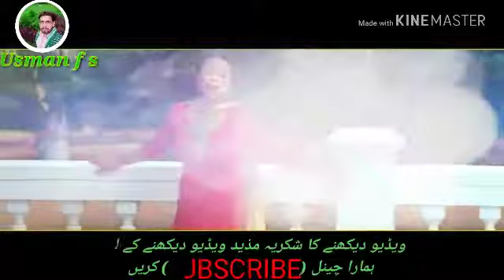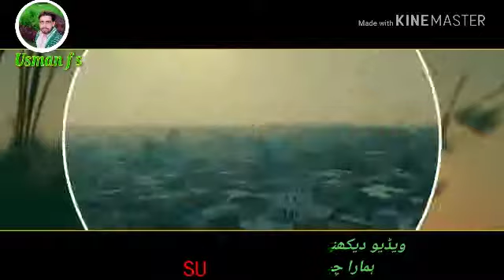Dariyaan_(Full Video) Navneet Maan Ft Gitaz Bindrakhia Bunty Bains Desi Cr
Usman f s